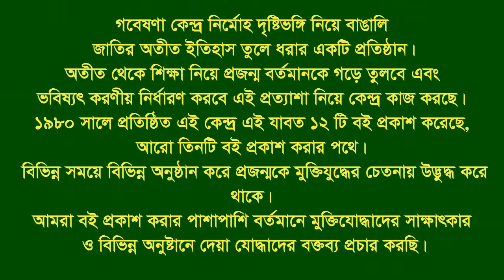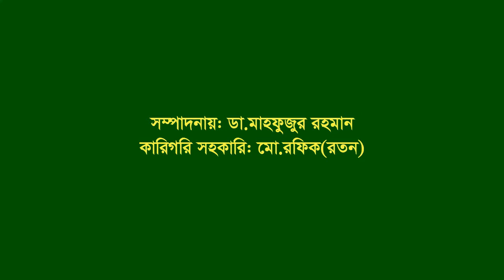Interview of Rafiqul Islam । Comilla । F Fighter । FF